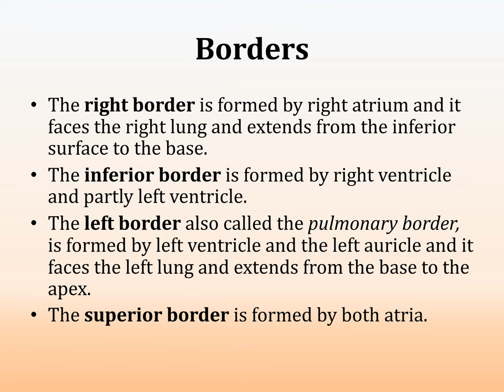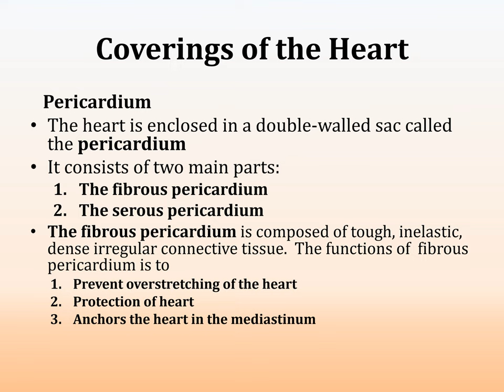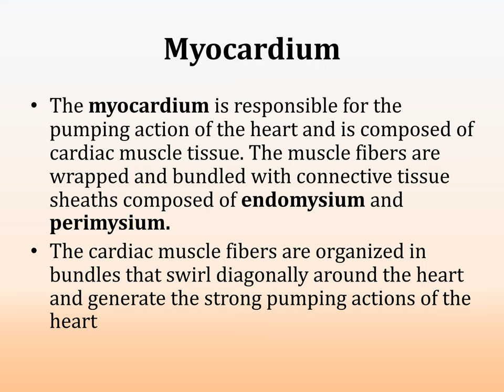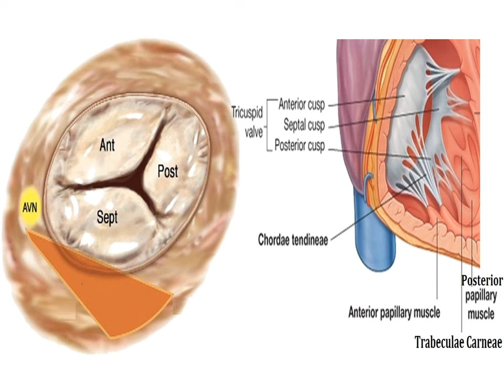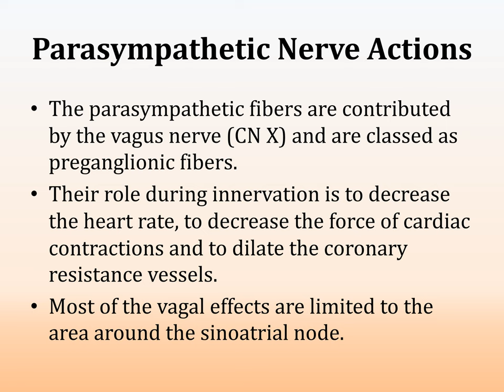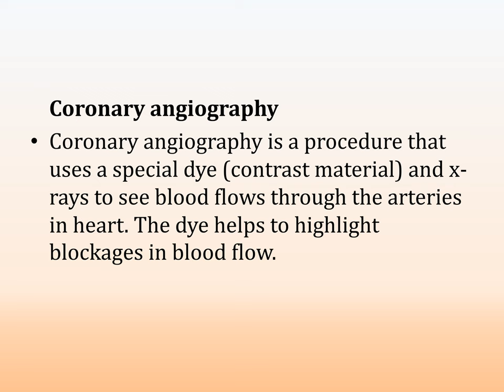Anatomy of Heart PPT (Slide Presentation)